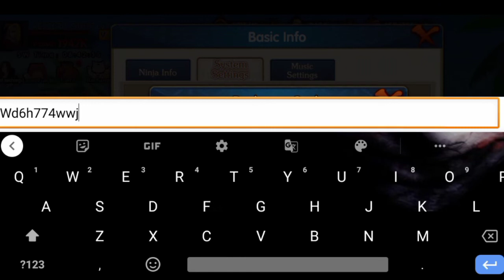12 Juli 2022 — ultimate fight survival: new reddem code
REDDEM CODE TERBARU ULTIMATE FIGHT SURVIVAL BURUAN CLAIM SEBELUM EXPIRED